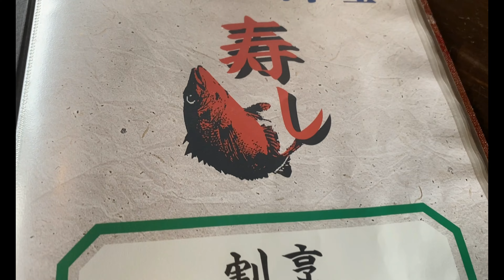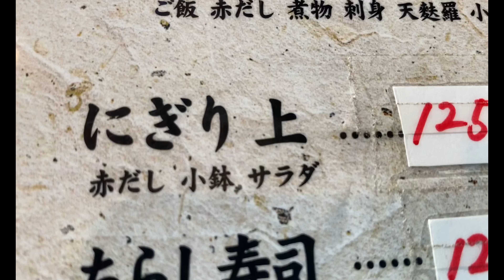🇯🇵Okinawa《Ginowan🍱🍣🍵割烹 ハイウェイ》